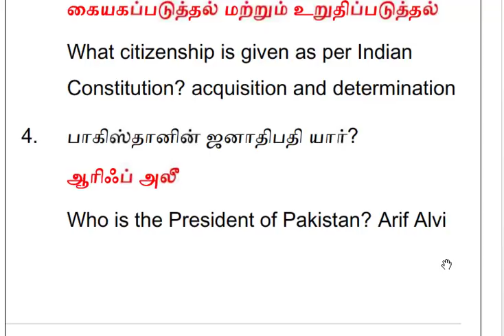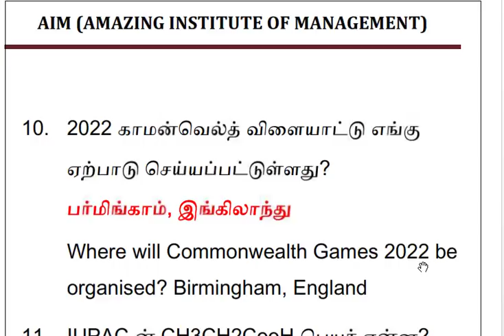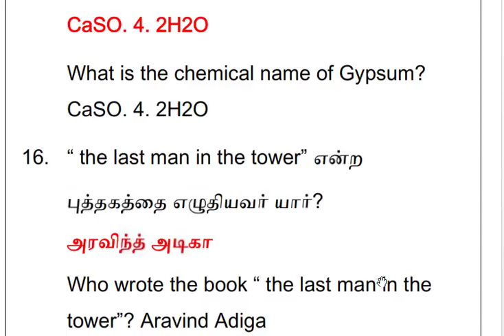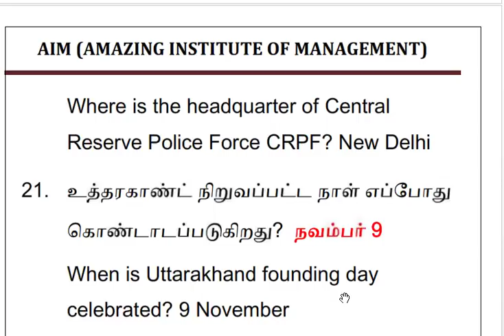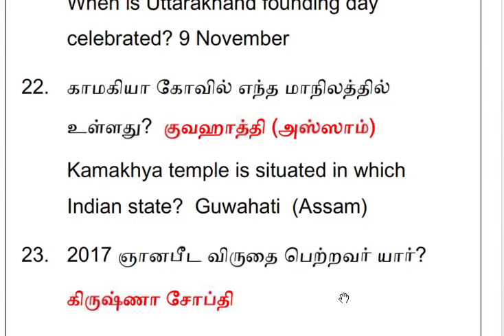RPF தேர்வில் கேட்க்கப்பட்ட பொது அறிவு || 19.01.2019 மற்றும் 20.01.2019